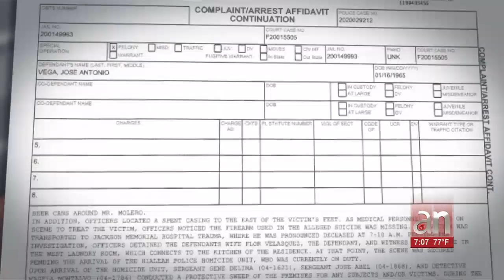Una discusión de política entre dos amigos en Hialeah termina a balazos y un muerto